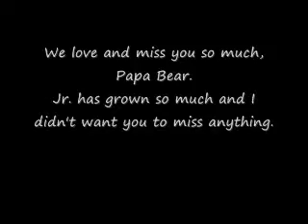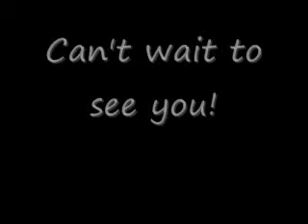Jr growing up (For Papa Bear)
The video Jaimie made for Anthony.